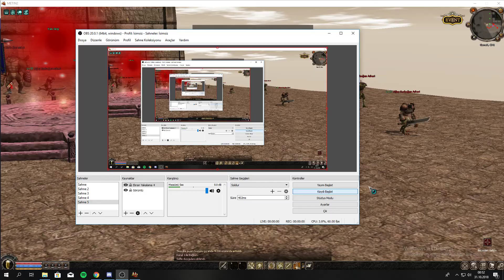Valbuena Metin2 GameX hile kullanımı 2018 10 31 00 52 47